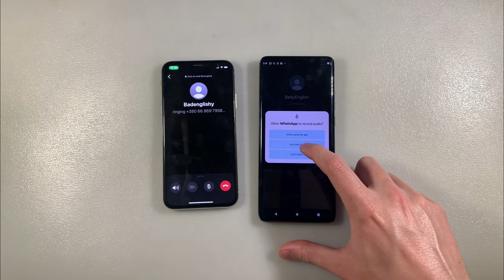Motorola Edge 40 Neo vs iPhone WhatsApp Incoming and Outgoing Calls